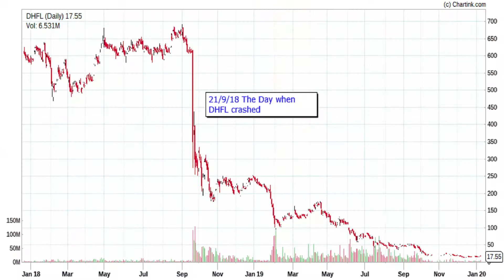DHFL Stock Update | DHFL Latest News | DHFL Crisis Update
In this video, I will discuss the latest news and crisis at DHFL and what can be the future of this company. Finally we decide whether DHFL can be a good investment or not at current prices.

(check us out on Spotify and Google Podcast!)